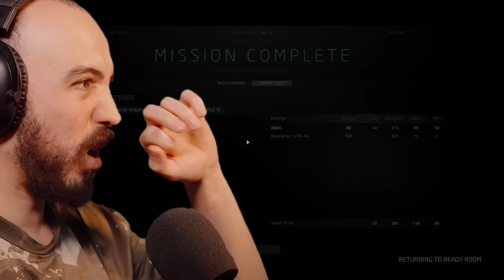2 BOURRICOTS VS 1 ARMÉE 😂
:Téléchargez War Thunder GRATUITEMENT et recevez de super bonus